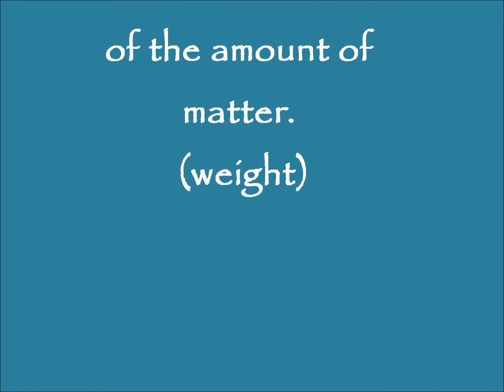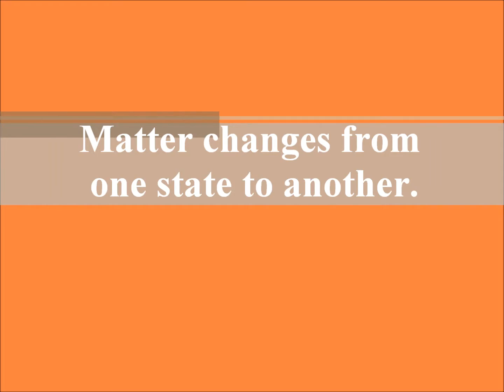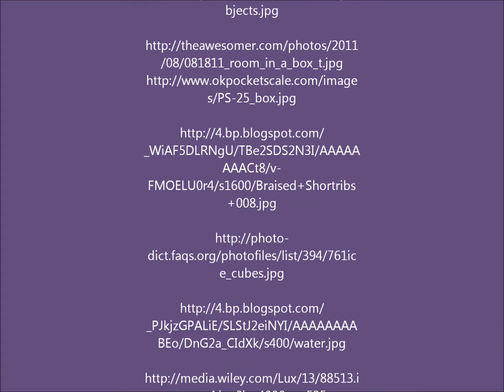My Movie STEM 434.wmv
By: Jeanette Creekmore